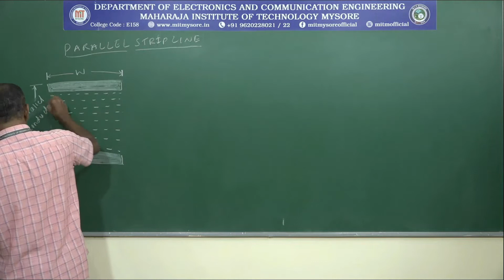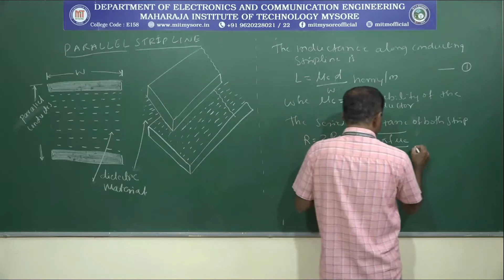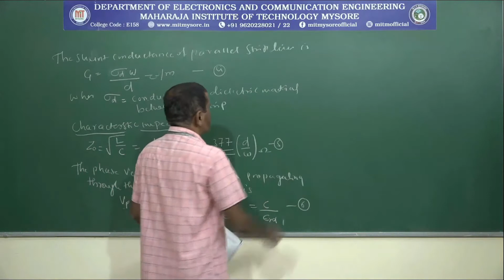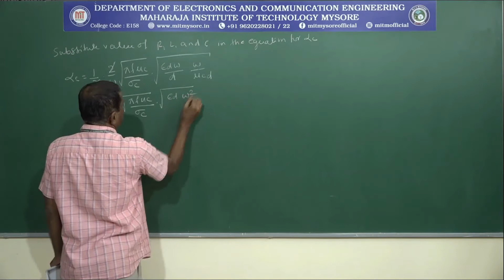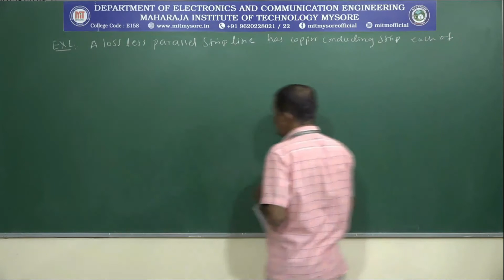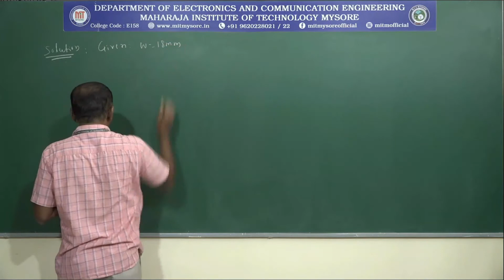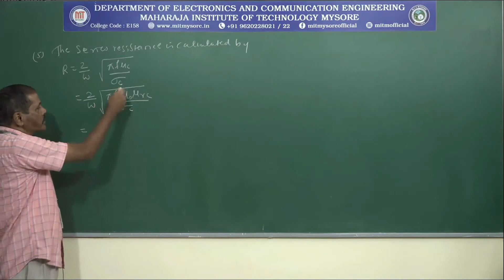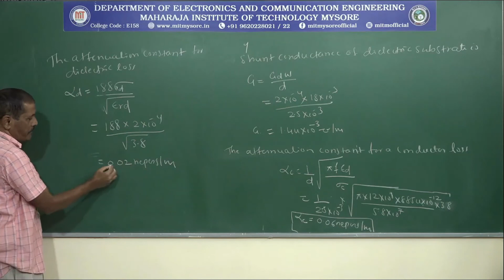Parallel Strip Line/7Sem/ECE/M3/S3